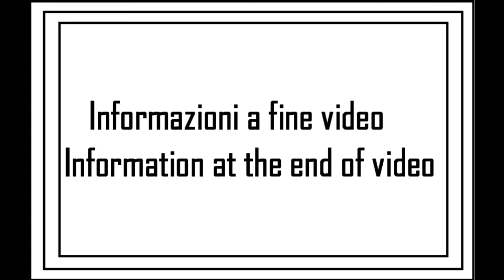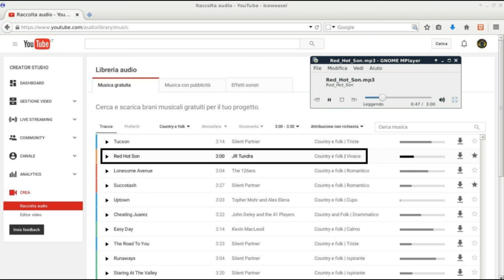I miei giri in AUTO: viaggio 05 (18su19)